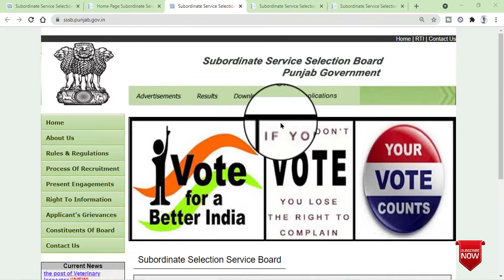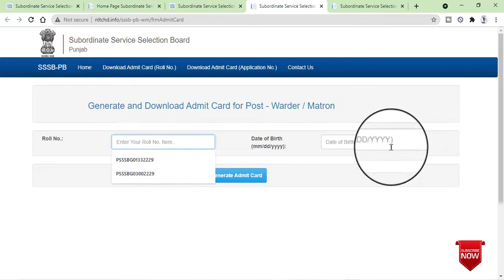SSSB Jail Warder & Marton Admit Card Out Download Not ਦੇਖੋ ਪੂਰੀ ਜਾਣਕਾਰੀ ਇਸ ਬਾਰੇ